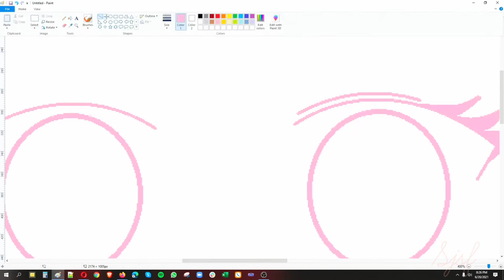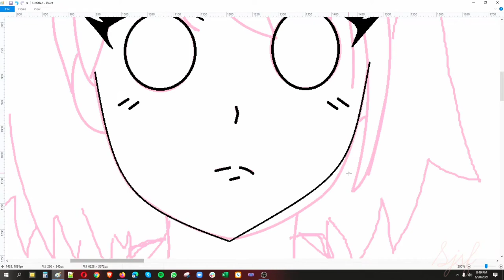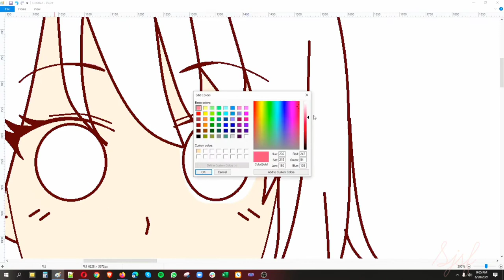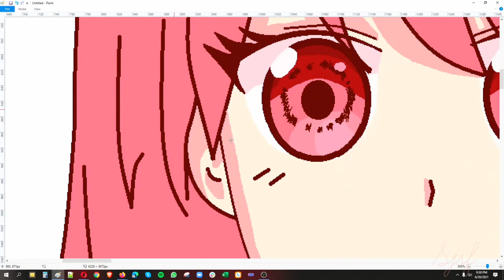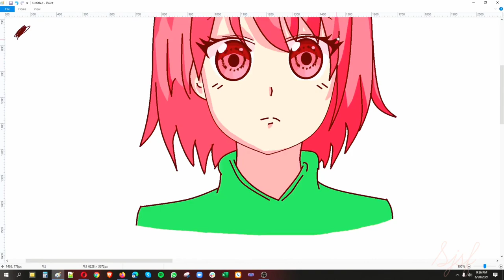HOW I DRAW USING MS PAINT AND MOUSE | SJSF